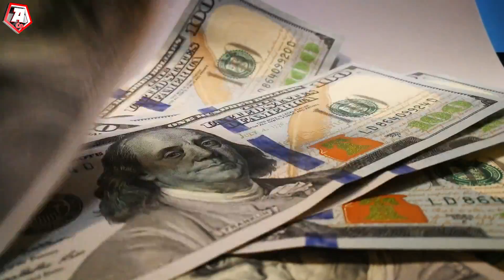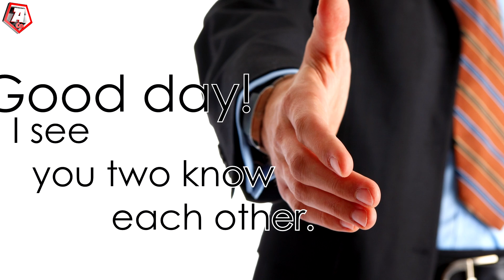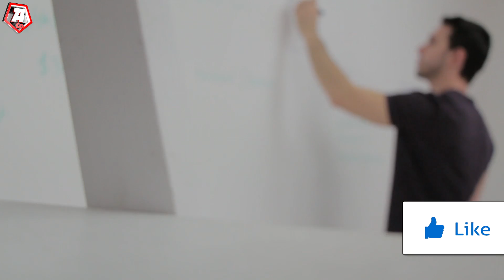Millionaire's Daughter Dumped This Guy Because He Was Poor! Here Is What He Did…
Rich chick told this poor guy to back off. What happened next was really unexpected…
Today you guys I m gonna tell you a story about a daughter of a millionaire and her admirer, very simple and modest guy. This woman didn’t want to be with this guy because he was poor and didn’t earn enough money to sustain her luxurious lifestyle that she got used to. 10 years later they accidentally met again. The end of this story is very interesting and unexpected so I suggest you watch the whole video.
Recommend:
He's been digging this hole for 40 YEARS! Everyone thought he was mad, but check out what happened